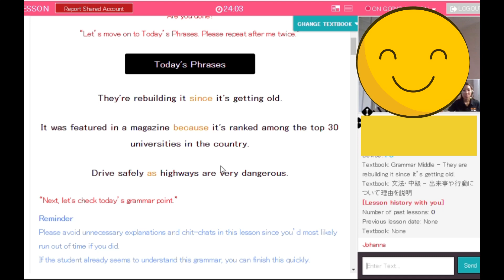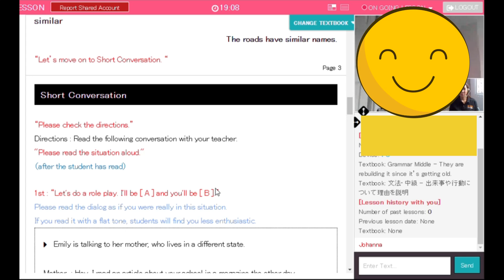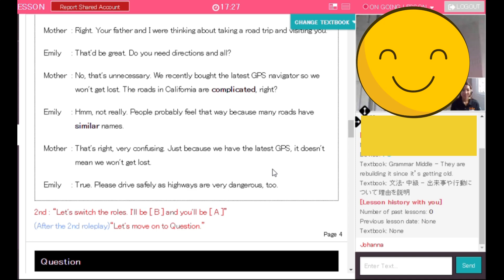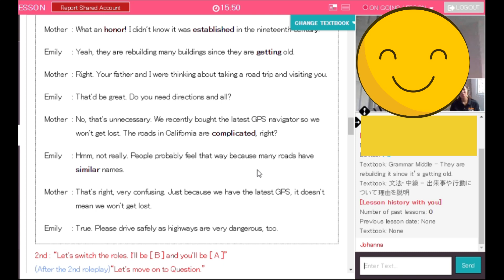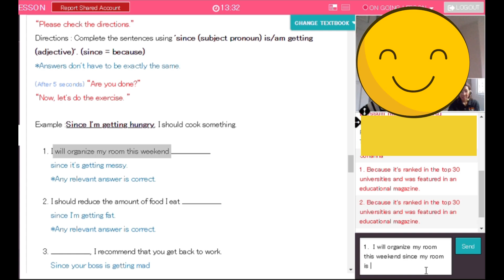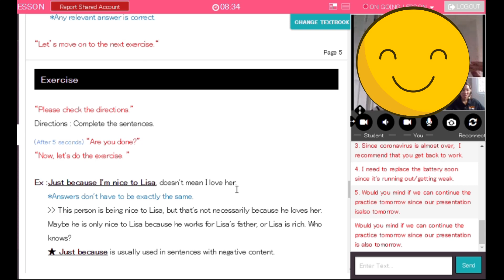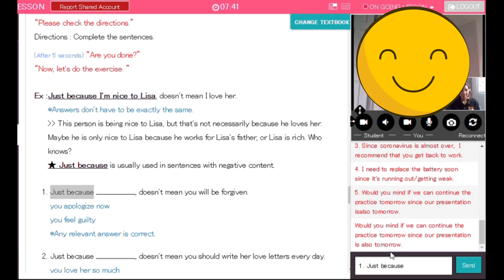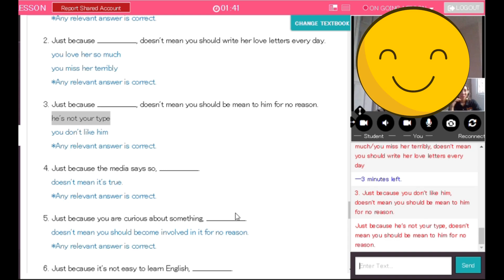Grammar Middle | Actual Lesson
Hello NativeCampers!!! Here's my actual lesson for Grammar Middle 33. Hoping with this video, you'll get some ideas on how to conduct this type of lesson.

? Follow William Ekh
? Follow Alexa Lusader